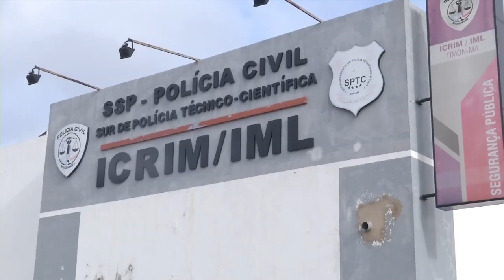VT CORPO IML